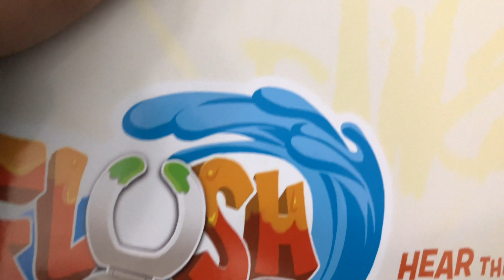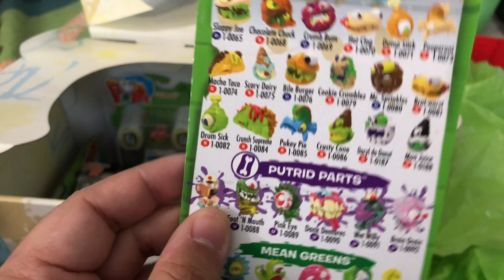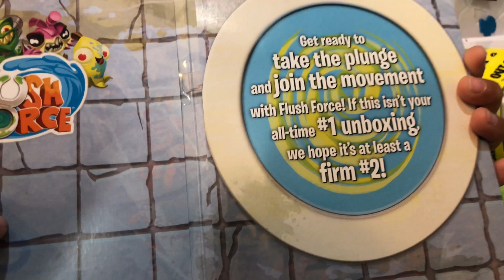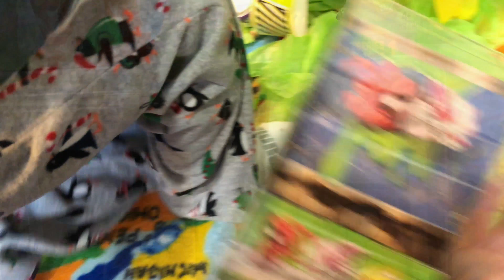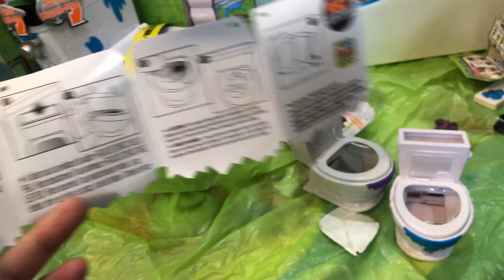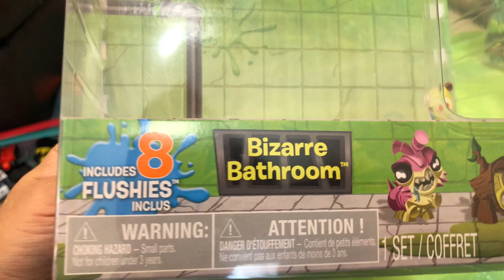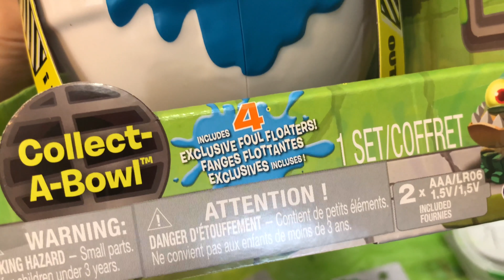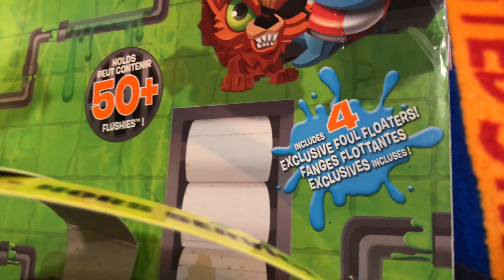ULTIMATE FLUSH FORCE Unboxing FUN - Giant Toilet Slime Flush Force Series 1 GROSS COllectible Toys